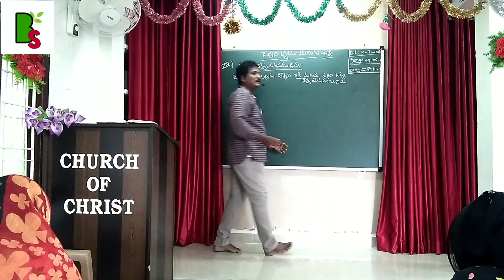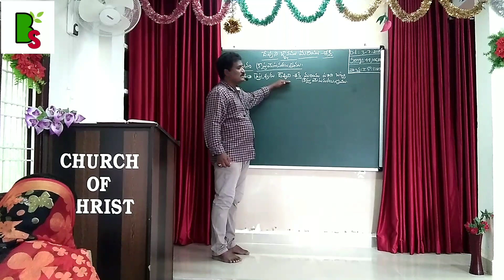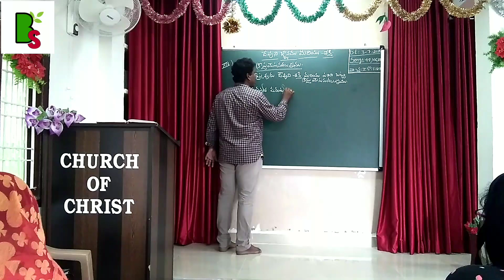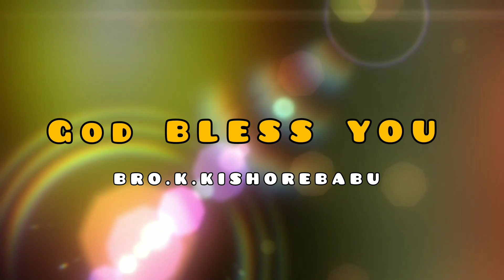|ఉండవల్లి క్రీస్తు సంఘము |BRO.K.KISHOREBABU |MESSAGES | SERMONS |BIBLE SCHOOL |1 Corin:1:30-31|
GREETINGS ALL
FROM
UNDAVALLI CHURCH OF CHRIST
AND
UNDAVALLI BIBLE SCHOOL
BRO.K.KISHOREBABU
PREACHER AND TEACHER

CHURCH OF CHRIST TELUGU MESSAGES
CHRISTIAN TELUGU MESSAGES
SPIRITUAL TELUGU MESSAGES
GOSPEL TELUGU
JESUS WORDS
GOD'S WORDS
BIBLE STUDY
BIBLE COURSES
BIBLE LESSONS
SPIRITUAL EDUCATION
BIBLE SCHOOL